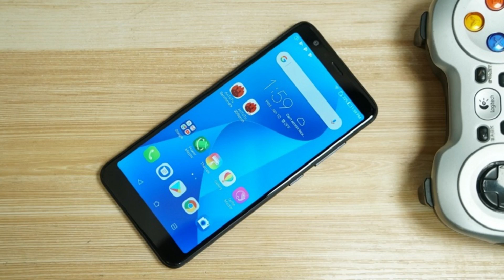Asus Zenfone Max Plus M1 En México | Precio y Disponibilidad!!!